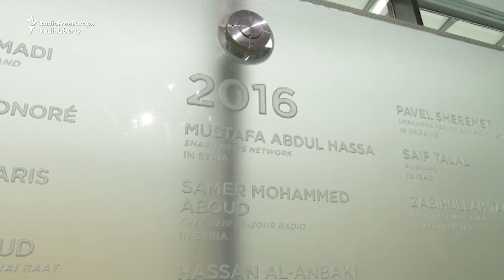Slain Journalist Sheremet Honored In Newseum Memorial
Washington's Newseum added the names of 14 journalists to its memorial wall at a ceremony on June 5. They included Belarus-born Pavel Sheremet, a reporter killed last year when his car exploded in Kyiv. (Current Time TV)